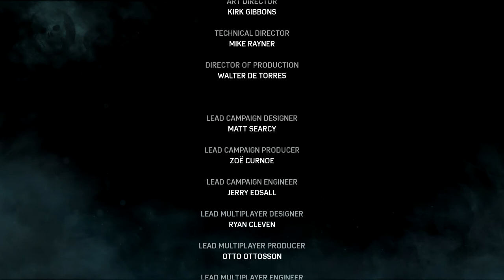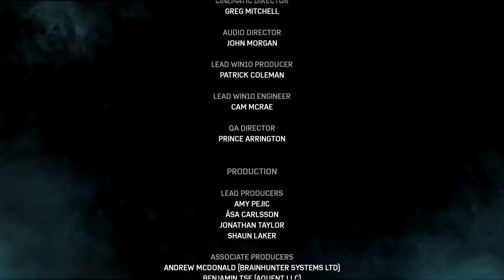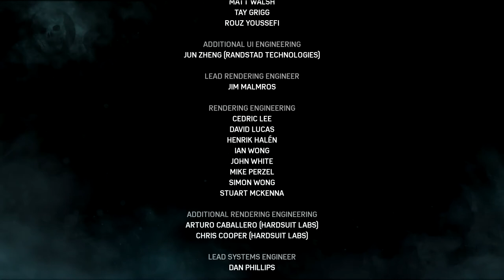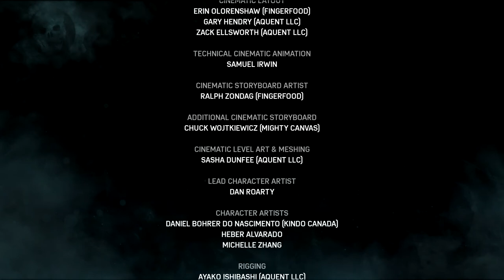Gears Of War 4 Walkthrough Part 16 "Release"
Gears Of War 4 Gameplay Walkthrough Part 16 includes the chapters “Gate Crashers” and "Release". This walkthrough for Gears Of War 4 on the Xbox One and PC will include the Full Game, Main Campaign, Cutscenes, Gameplay and Ending.

Gears of War 4 is a third-person shooter video game developed by The Coalition and published by Microsoft Studios for Microsoft Windows and Xbox One. It is the fourth main installment in the Gears of War series, and the first mainline entry not to be developed by Epic Games.

Gears of War 4 takes place 25 years after the events of Gears of War 3. Although the use of the Imulsion Countermeasure weapon destroyed all Imulsion on the planet Sera, killing the Locust and the Lambent in the process, the weapon forced humanity to adapt to new ways of survival after knocking out the use of fossil fuels, and bringing across the planet powerful windstorms called "Windflares".

To protect the surviving human population from decline, estimated to be hundreds of thousands, the reformed Coalition of Ordered Governments (COG) established walled-off cities to protect its citizens from the dangers outside, while declaring martial law to prevent any travel outside the cities. However, some human survivors rejected the viewpoints of the COG and formed a group called the "Outsiders" that live outside of the COG jurisdiction, conducting raids on COG territory to gather resources.

The game's main story focuses on J.D. Fenix (Liam McIntyre), the son of Marcus Fenix and Anya Stroud, who, alongside his friends Delmont "Del" Walker (Eugene Byrd) and Kait Diaz (Laura Bailey), deal with a new threat to humanity's survival.